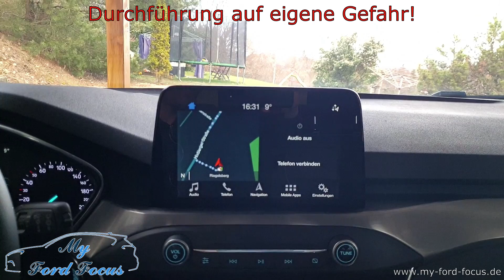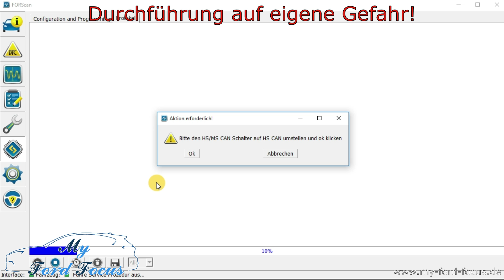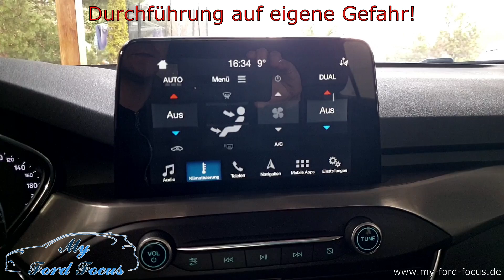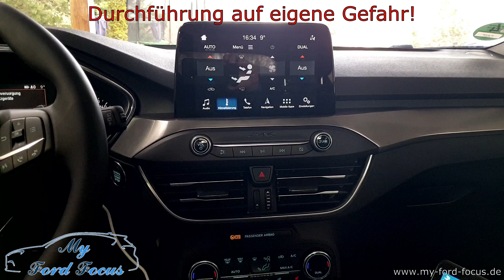#16 - VERALTET - Klimaanlage freischalten für SYNC3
!!! WICHTIG: Nach Freischaltung zeigt euch der Boardcomputer (nicht das Navi) bei den eingeblendeten Navigationsangaben eine falsche Distanz an. Um das zu korrigieren muss noch folgendes gemacht werden.
Im APIM Modul muss der Punkt Navigation Repeater Format von Motorla auf Intel gestellt werden.

Hallo,
in diesem Video zeige ich euch wie ich das Menü der Klimaanlage im SYNC3 aktiviert habe.
Achtung: Keine Garantie meinerseits. Alles geschieht auf eigene Gefahr und Verwantwortung!!

OBD Adapter

Da die Funktion noch nicht über das einfache Menü verfügbar ist, muss es über die AS-BUILT Werte eingestellt werden.